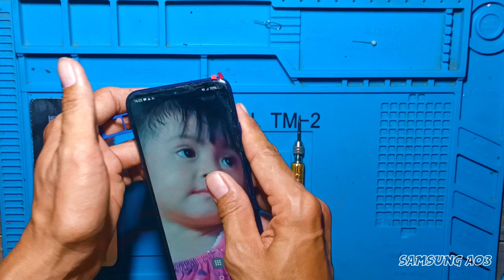SAMSUNG A03 [Ganti LCD] - (Tehnik Ganti LCD SAMSUNG A03 Dengan Mudah dan Simpel)